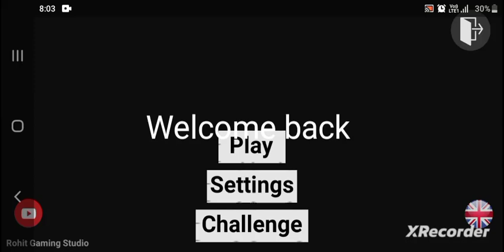saari cars ka show room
is video me maine Indian bike driving 3D kheli hai
isme Maine show room Khola hai
isme Kai gaadi hai

Cellphone cheat codes:
Tarzen - 300
Horse - 200
apache  - 4050
Monster Truck - 0 + Car cheat codes
Porsche - 4000
Plane - 555
Fortuner - 1000
Dog - 600
Cycle  - 1111
Koeigness - 900
Audi - 500
MoreNpc - 12345
MoreTrafficCar - 54321
Lamborghini - 3333
Bag - 200
Hayabhusa - 7000
Helicopter - 8000
Splendor - 9000
Thar - 9090
Royal Enfield Bullet - 9999
ATV  - 2222
New KTM - 1190
Duke - 4215
KTM - 1210
Pulsar - 1211

hello friends my name is raman
i am gamer
my channel name is gaming time with Raman bhardwaj
you don't need any headphones and earbuds to watch my video 😂

video by Raman
script by Vijay